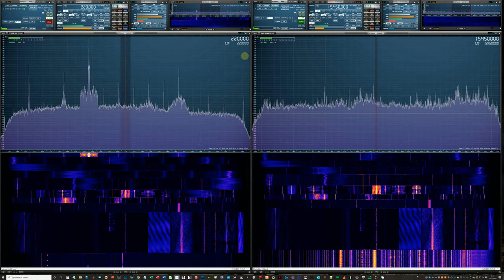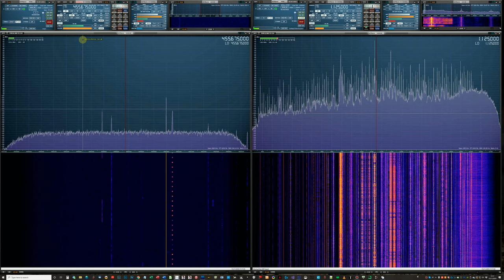Comparing 4 magnetic loops for hf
Comparing the MLA-30, Cross Country wireless, Bonito ML200, and the Wellbrook 1530LN magnetic loops on HF the length of the wire used on the ccw, mla30 and the bonito is 5m and not the diameter of the loop which will be approx 1.6m